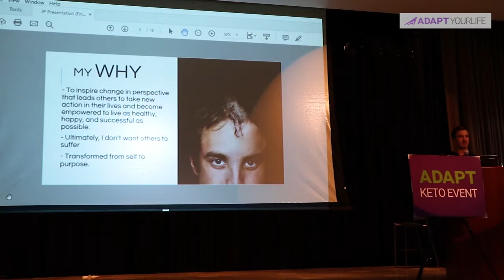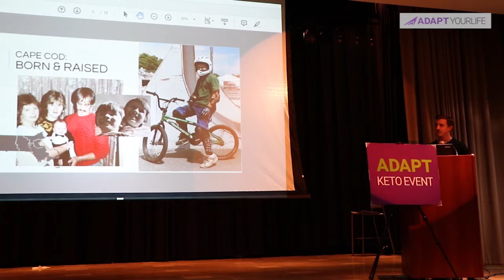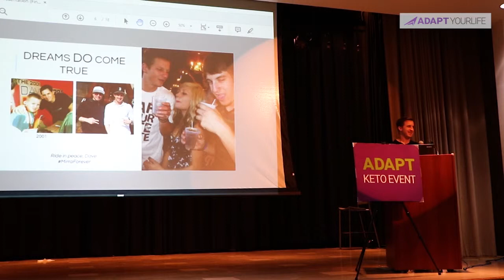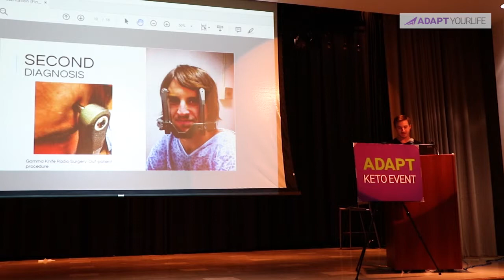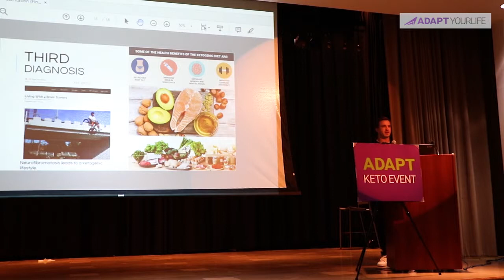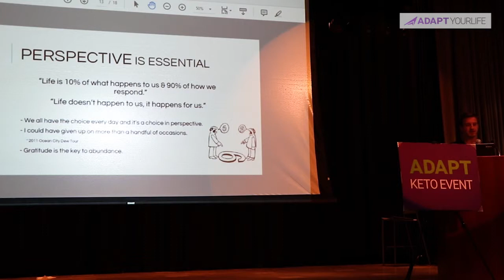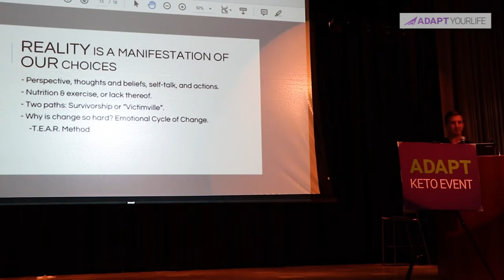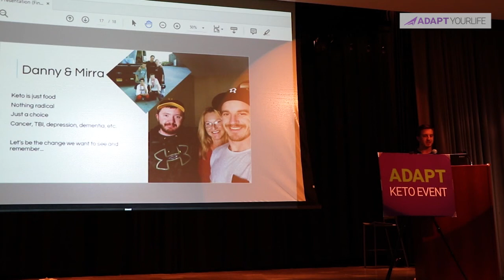Keto: A Lifestyle, Not Just a Diet — Josh Perry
What would you do if you were diagnosed with a life-threatening illness? Professional BMX athlete Josh Perry’s life came to a halt when he was diagnosed with a brain tumor. Watch his presentation at Dr. Eric Westman's Adapt Your Life event in Tampa, FL as he talks about how his attitude and the Ketogenic lifestyle helped him on his health journey.

Josh shares his journey of overcoming 3 brain tumor diagnosis, the loss of his younger brother, Danny, and Dave Mirra, what he's learned along the way, and what he's doing today despite living with 4 brain tumors.
Follow Josh on Instagram: @joshperrybmx
Follow Adapt on Instagram: @adaptyourlife
Thank’s for coming to my channel and for hopping on board my journey. Please say “hey”! :)
Josh Perry is a former professional BMX athlete, motivational speaker, and certified holistic health coach who is fighting 4 brain tumors. Josh suffered a head injury in 2010 that led to an MRI, revealing an 8cm long/2cm wide/2 cm deep meningioma brain tumor. After a 6 hour brain surgery, 75 staples, and a16 stitches later, Josh returned to professional level BMX competition.

2 years later 2 tumors grew back and Josh used Gamma Knife Radiotherapy to shrink them. 5 years after that, 2 new tumors popped up, leaving him with 4 today, but after implementing a ketogenic diet, Josh’s 1 and 2 year MRI’’s showed no progression of the 4 tumors in his skull.

Josh launched a health coaching business to inspire and help others to improve their brain health so they can transform into the most successful versions of themselves. Josh now travels the world to speak, perform, and is a soon to be author.